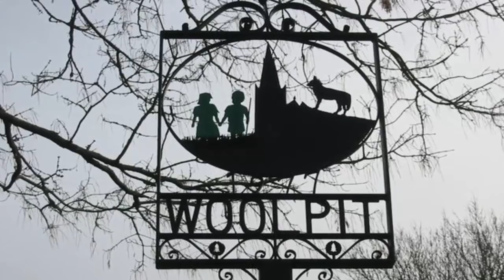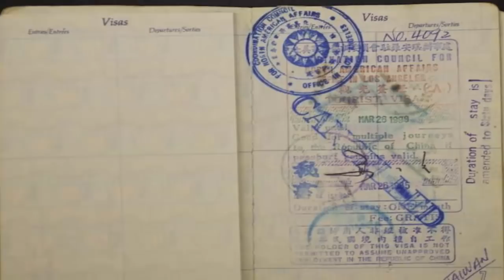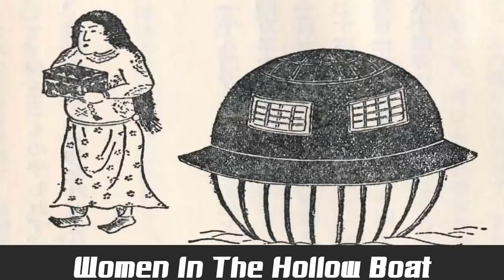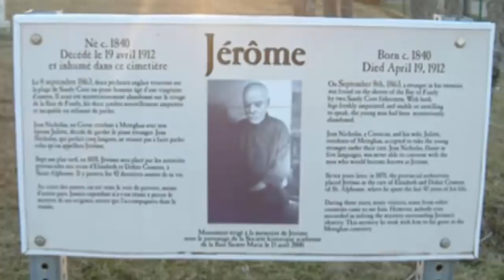5 เหตุการณ์ประหลาด.... ที่อาจเป็นการเดินทางข้ามมิติ